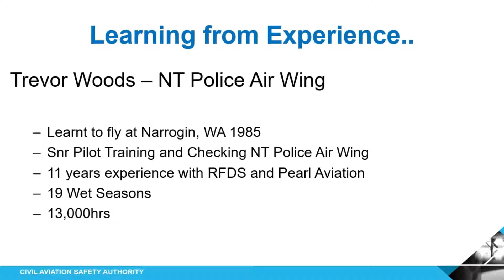Flying in the wet season - Trevor Woods (NT Police Airwing) - 2018 wet season seminar Darwin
Thunderstorms, heavy rain and reduced visibility. These are just some of the hazards that visual flight rules pilots face during a typical wet season in the top end of Australia.

Officially beginning at the start of November and finishing at the end of April, the wet season sees the majority of Darwin's 1700mm average rainfall occur. Often in heavy, short bursts which cool and rejuvenate the land and its creatures.

Temperatures also increase, typically ranging from a minimum of 25C to a maximum of 33C with increased humidity levels.